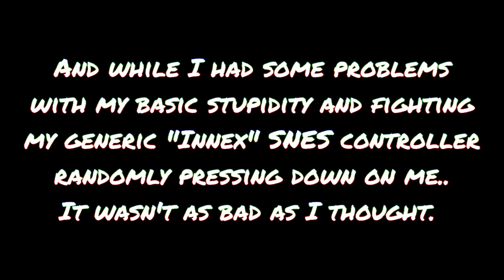Super Mario Bros: Complete Hard Mode Playthrough: I attempt to beat Hard Mode for the first time!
For the first time, I attempt to beat the hard mode in Super Mario Bros!
I have played the game many times and beat it, but never tried the Hard Mode that unlocks after you beat the game.  This video is my journey in doing so.
A few glitches here and there either with the recording or my video editing software is present once in a while, but hopefully not enough to bother anybody.  I will attempt to find out the issue in the next video I attempt.